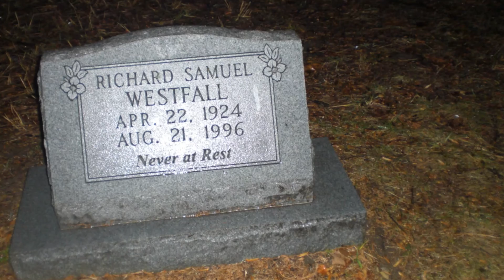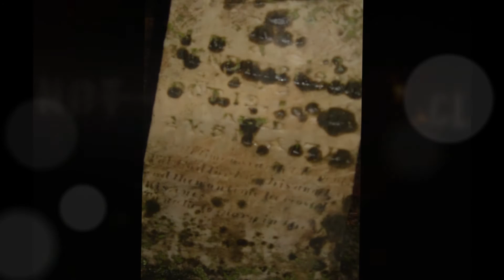Stepp Cemetery Evp's and Pictures taken 2010 1st recording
Doug Jen Crystal Tiff Jeremy Bloomington Indiana